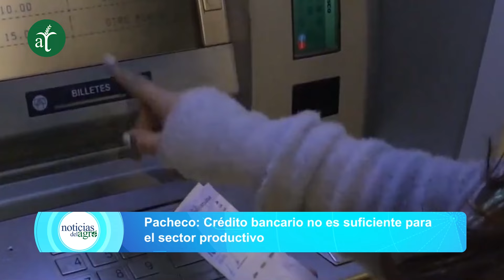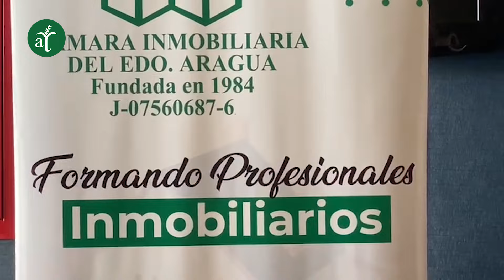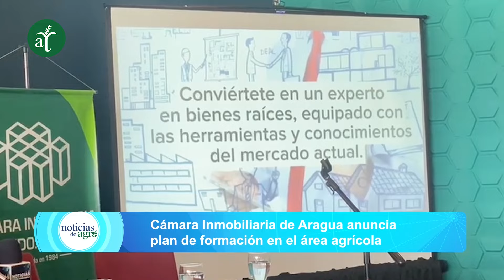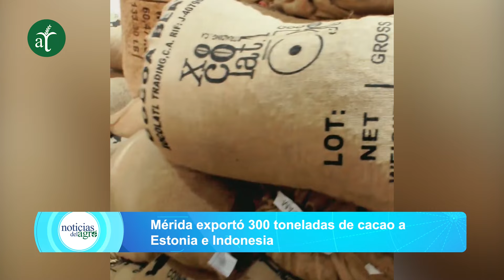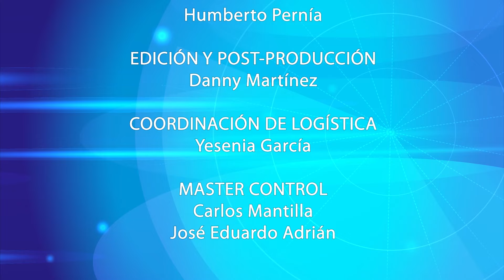🔴 25% de crédito de la cartera nacional está destinado al sector productivo - Noticias del Agro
-25% de crédito de la cartera nacional está destinado al sector productivo.
-La agricultura es el tercer rubro de mayor exportación.
-Fedeagro asegura que consumo per cápita de café se ubica en 2.5Kg por persona al año.
-Arándanos chilenos podrían ingresar a la India en mejores condiciones arancelarias.
-Sector público y privado de Bolivia buscan certificación libre de aftosa sin vacunación.